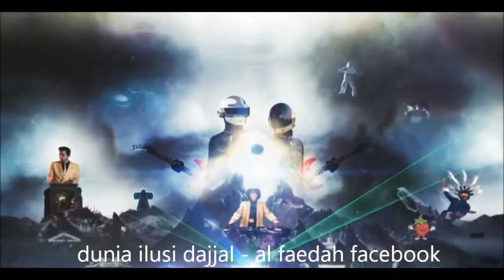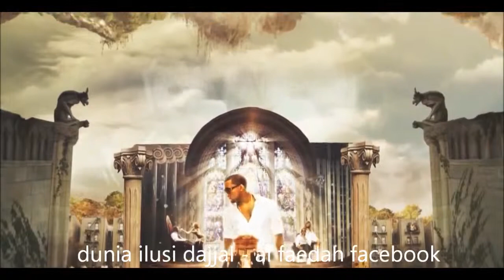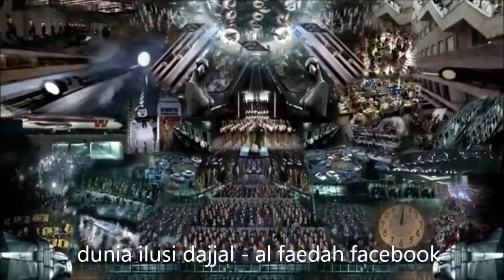DUNIA ILUSI DAJJAL Al Faedah